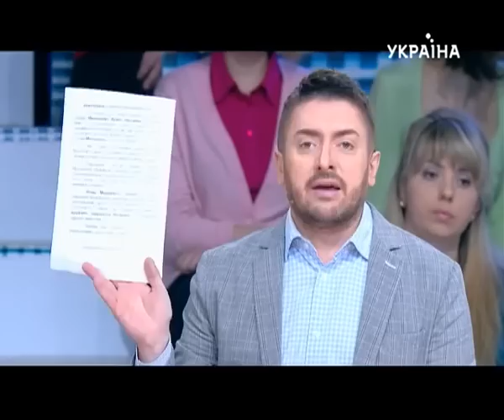Заставляют детей воровать! Кто и зачем это делает? Часть 2. "Говорить Україна". Архів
В Луганской области пропали двое подростков. Соседи видели, как Егор и Андрей под принуждением садились в машину к местному жителю Роману.

Местный житель обвинил мальчиков в краже телефона своей сестры, председателя поселкового совета Ирины Малашенко, и вывез детей в безлюдное место, где, якобы, пытал их плоскогубцами и угрожал расстрелом из автомата.

В свою очередь Ирина Малашенко считает, что дети врут. И они на самом деле украли ее телефон. Всю историю с кражей телефона, обвинениями в сторону брата и похищением детей, Ирина называет интригой народного депутата Валерия Мошенского. Он баллотировался по округу, в который входит пгт Центральный, но здесь его не поддержали. Теперь он, по версии Ирины, якобы мстит за то, что за него не голосовали. Доказательство этому -- листовки с обвинениями в адрес председателя поселкового совета, которые доверенные лица нардепа распространяли в поселке.

В студии «Говорить Україна» будут разбираться, действительно ли детей подвергали пыткам или председателя пытаются подставить? Кто и зачем втянул детей во взрослые игры?